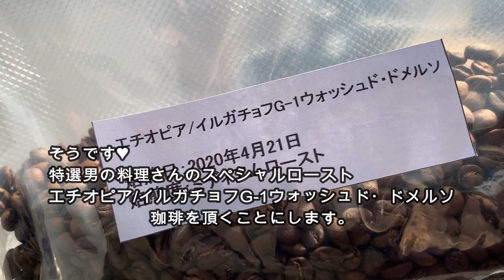珈琲のお供にバターピーナッツを作ってみました。